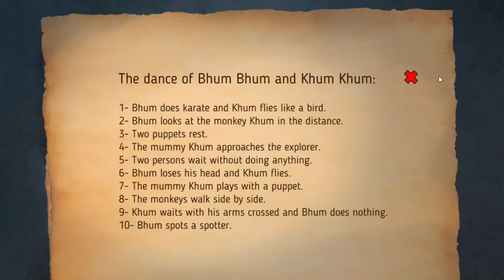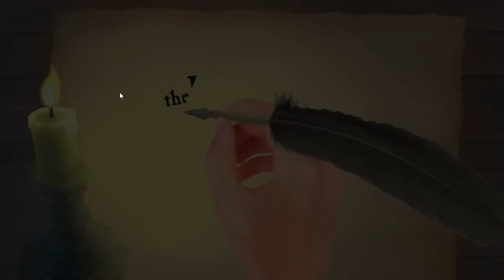[Esklavos] The Ballad of Ketinetto 11 Walkthrough